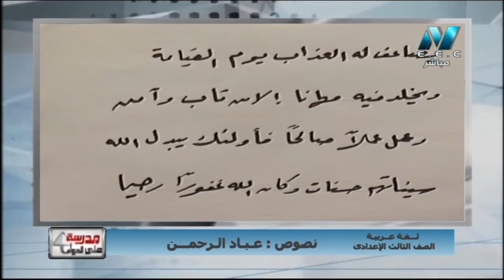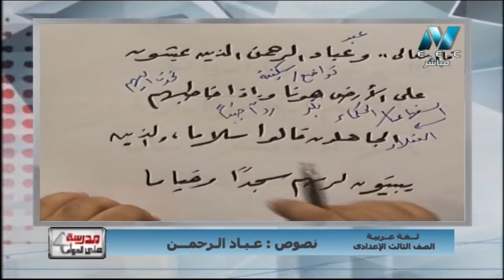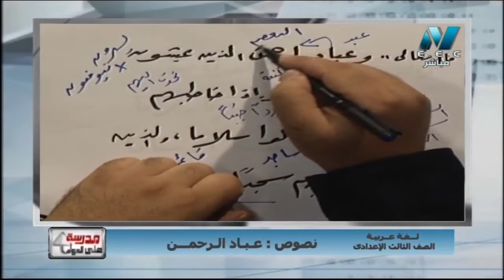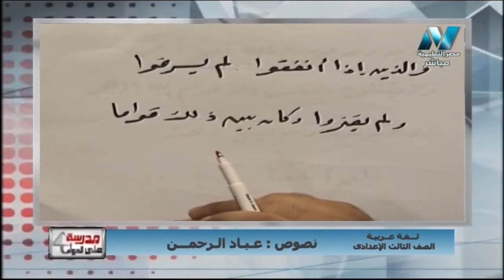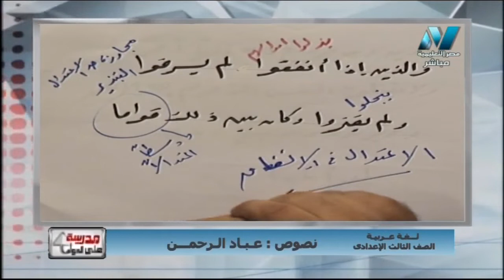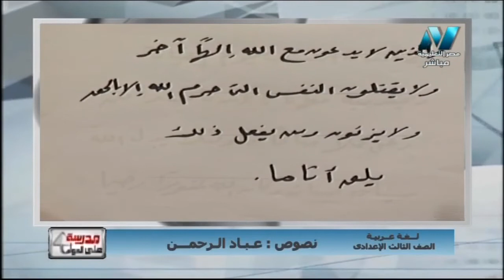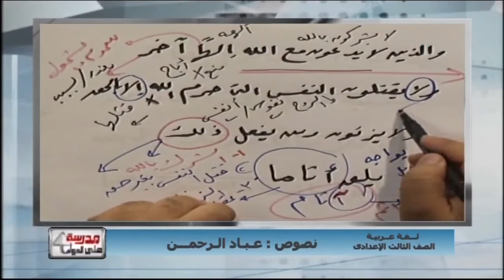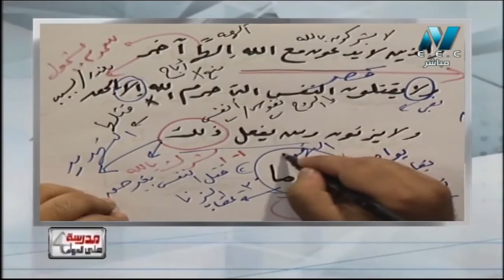لغة عربية 3 إعدادي حلقة 1 ( نص : عباد الرحمن ) أ علاء أبو العينين 02-09-2019